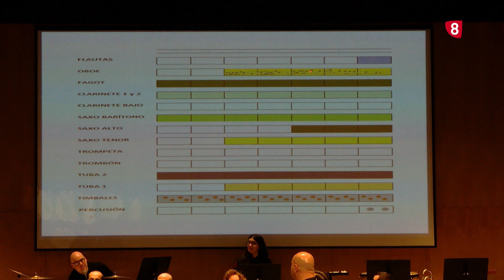CONCIERTO DIDÁCTICO BANDA MUNICIPAL DE MÚSICA DE SORIA 13 DE FEBRERO DE 2023